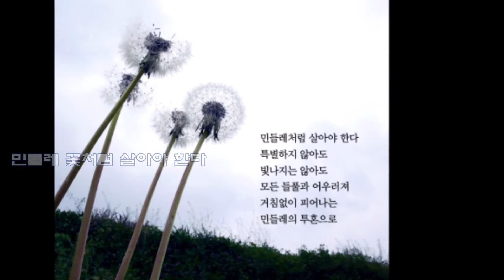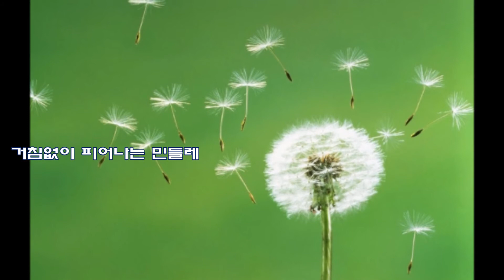민들레처럼 / 꽃다지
2021. 4월, 중국과 일본은 한국을 계속 왜곡해 대며 날로 회치려 한다. 이들은 한국의 모든 것이 싫은 거다. 또 4월 서울 부산의 보궐선거도 서스펜스 하게 다가온다. 생각하기 싫다, 잔인한 2021. 4월로 기억되는 것이.
주체성 박약한 기득권이 구한말처럼 자기 이익에 나라를 어디에 갔다 받칠지 모르겠다. 이런 4월을 맞이하지 말자. 서울 부산 거주자 모두 각자 한 표로 우리의 주체성을 만방에 알리자. 2021. 4월 모두에게 건승을 빈다.